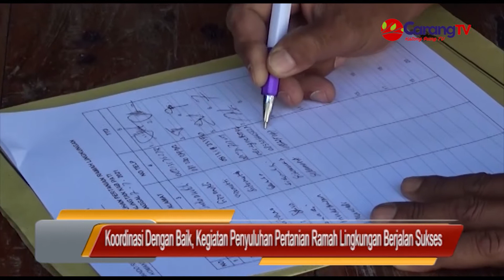Koordinasi Dengan Baik, Kegiatan Penyuluhan Pertanian Ramah Lingkungan Berjalan Sukses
Diselenggarakannya Kegiatan Penyuluhan Pertanian Ramah Lingkungan Di Kantor Desa Sidomukti, Dalam Program TMMD Ke-111 Kodim 0718 Pati, Perwira Koordinator Lakukan Koordinasi Dengan Baik, Agar Kegiatan Penyuluhan Berjalan Dengan Sukses.